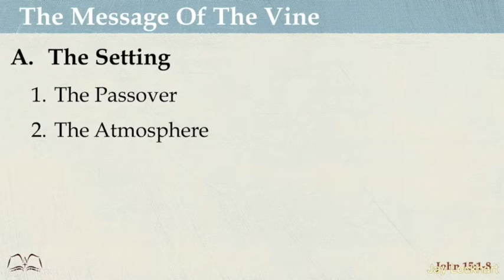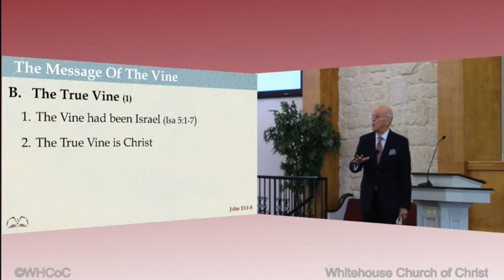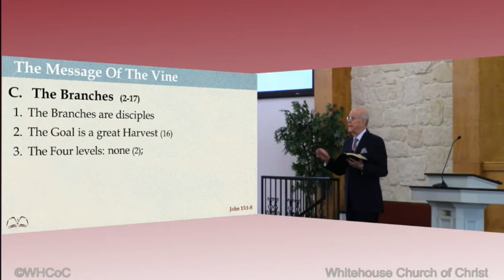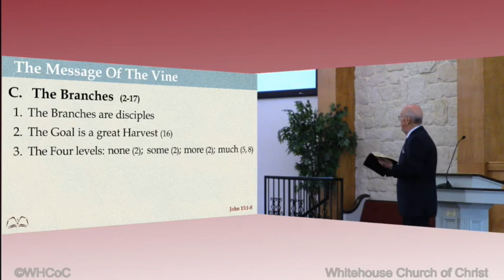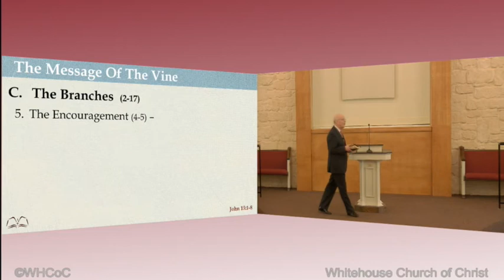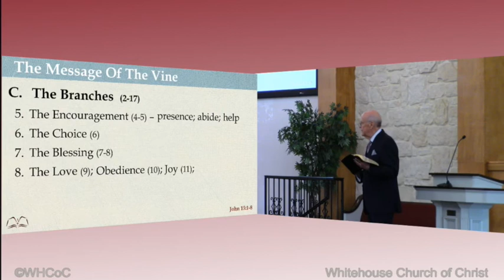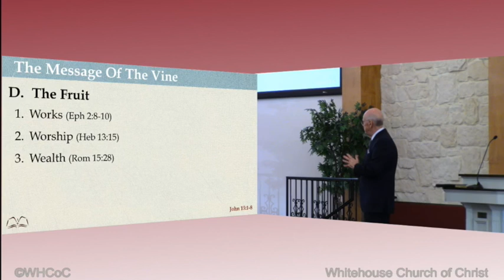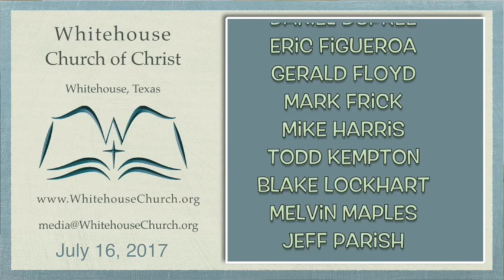The Message of the Vine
A. The Setting

1. The Passover
2. The Atmosphere
3. The Announcements
4. The Disappointment
5. The Answer

B. The True Vine (1)

1. The Vine had been Israel (Isa. 5:1-7)
2. The True Vine is Christ
3. The Vinedresser is God

C. The Branches (2-17)

1. The Branches are disciples
2. The Goal is a great Harvest (16)
3. The Four levels:  none (2); some (2); more (2); much (5, 8)
4. The Preparation (3)
5. The Encouragement (4-5) – presence; abide; help
6. The Choice (6)
7. The Blessing (7-8)
8. The Love (9); Obedience (10), Joy (11); Friends (12)

D. The Fruit

1. Works (Eph. 2:8-10)
2. Worship (Heb. 13:15)
3. Wealth (Rom. 15:28)
4. Winning (Ja. 5:19-20)